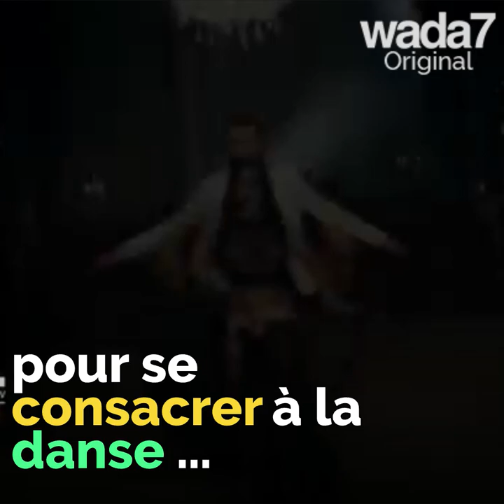Elissar, la reine de la danse orientale avec Wada7 !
Elissar, la reine de la danse orientale avec Wada7 ! "Je mène une révolution ..."